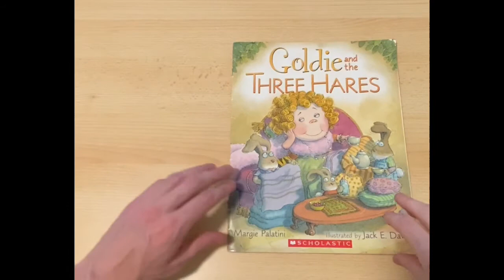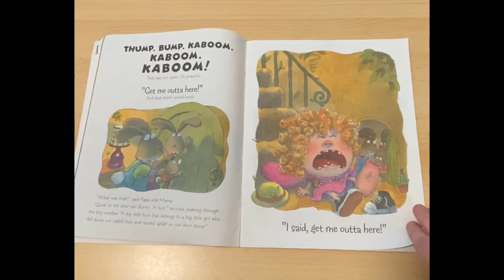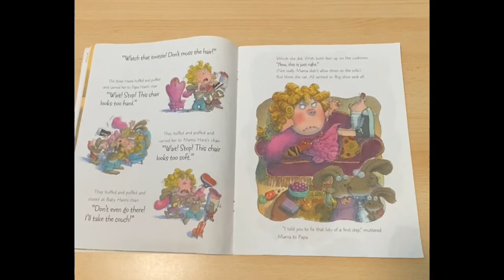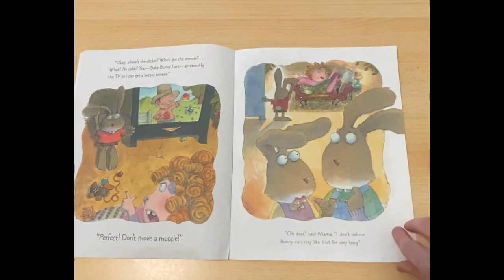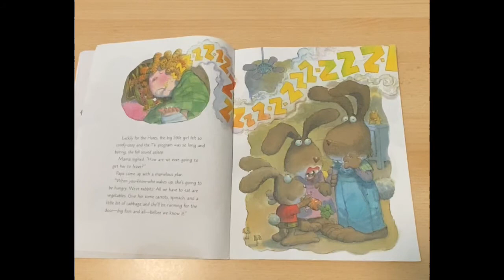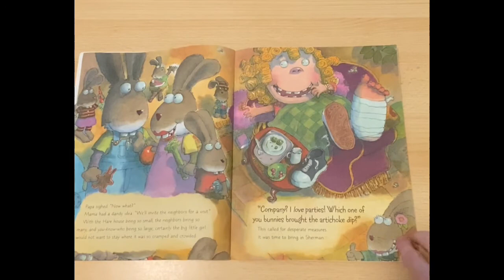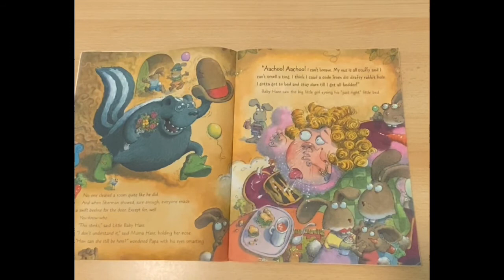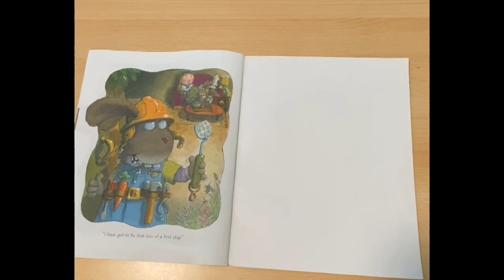Goldie and the Three Hares (Read Aloud)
A read aloud of Goldie and the Three Hares by Mr. Lester!